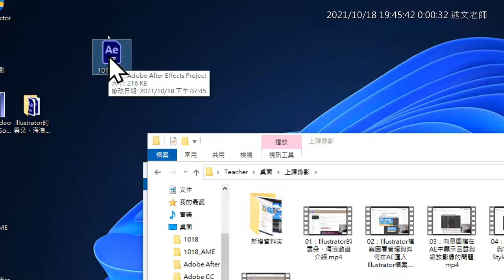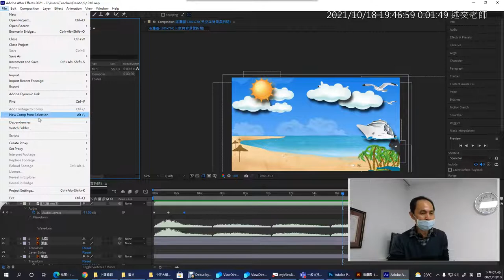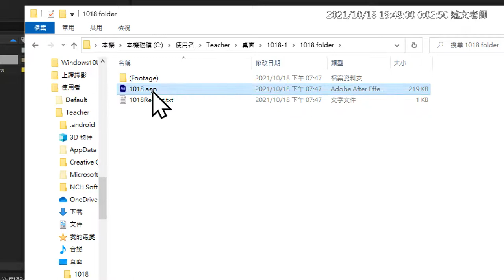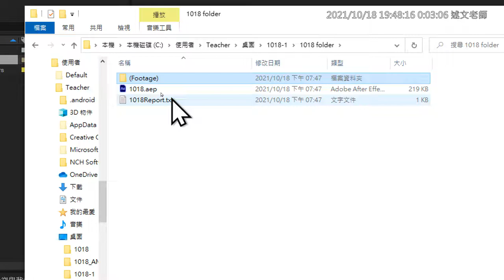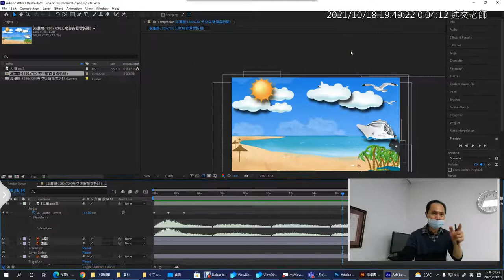07：AE如何正確打包專案檔與素材